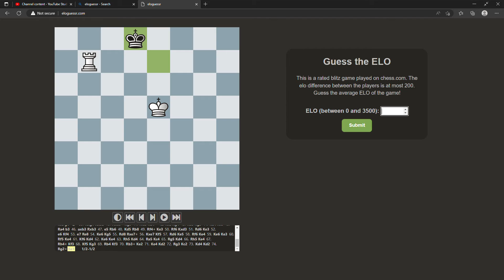This Game Was Played By 2 2200s! # 385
This Game Was Played By 2 2200s!